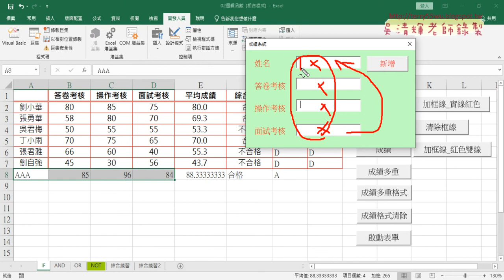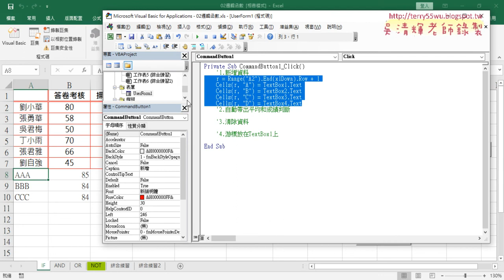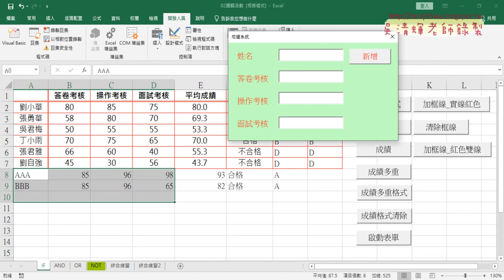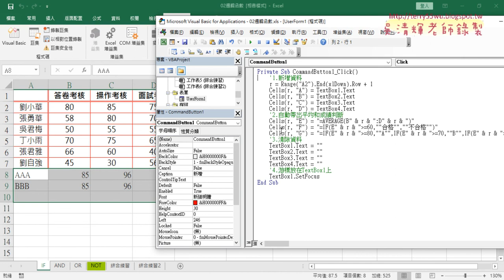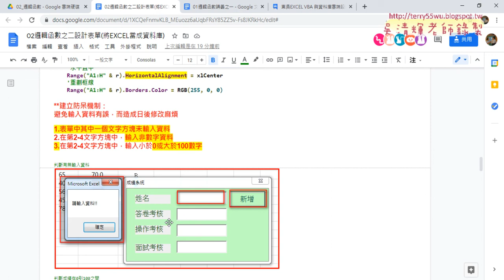10 撰寫新增按鈕VBA程式